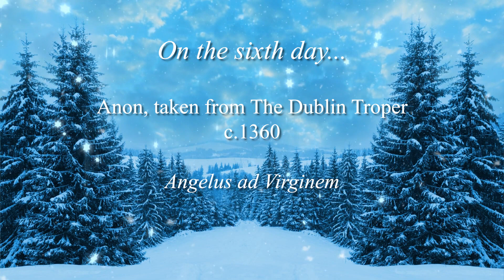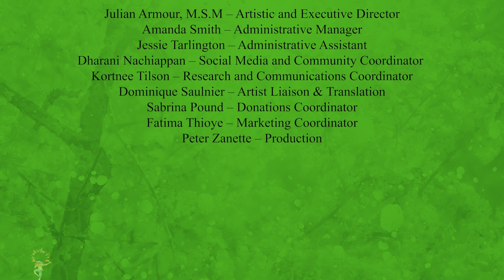The Twelve Days of Christmas with Music and Beyond: On the sixth day...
On the sixth day...

00:00 Introduction
00:45 William Ballet - Lute book lullaby c. 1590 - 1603
02:45 Anon, taken from The Dublin Troper c.1360 - Angelus ad Virginem
05:07 Bernard de La Monnoye (1641–1728) - Patapan

with

The Studio de musique ancienne de Montréal

Andrew McAnerney - Artistic Director

Soprano
Marie Magistry
Stéphanie Manias

Alto
Josée Lalonde
Marie-Andrée Mathieu

Tenor
Michiel Schrey
Arthur Tanguay-Labrosse

Bass
John Giffen
Normand Richard